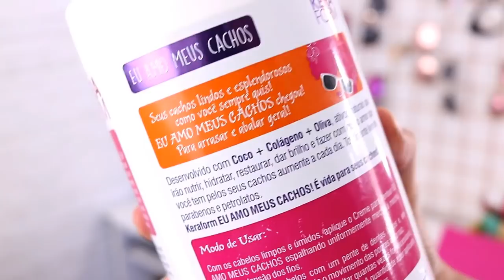FITAGEM + DEDOLISS: TESTEI CREME DE 8 REAIS NOVO KERAFORM AMO MEUS CACHOS PERFEITOS • FalaDantas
TODO mundo quer saber o que tô usando nos meus cachos pra eles estarem tão brilhosos, definidos  e LINDOS! Então ta ai a resenha do lançamento KERAFORM meus cachos de Skafe NatuHair 🔔 Ative as notificações clicando no sininho pra não perder videos novos 🔔

TA Passando pela transição capilar e não sabe qual a melhor finalização cabelo cachos? Fitagem? Como ter cachos perfeitos?